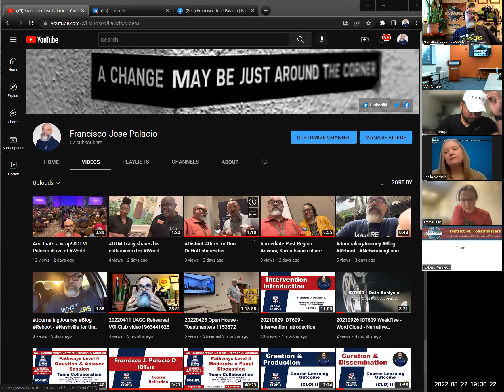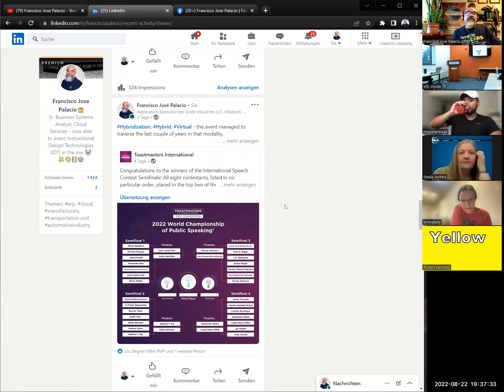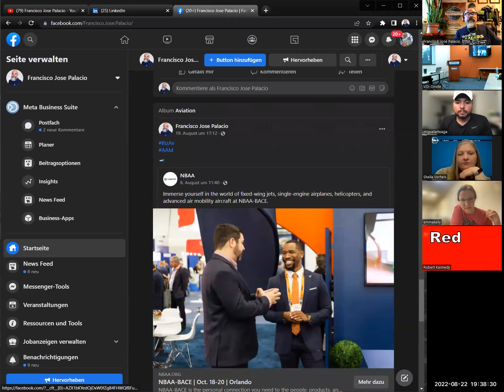20220822 Recap International Convention Palacio, F. (Pathways 8400 - Social Media Presence)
A recap of the last two(2) days of the 2022 Toastmasters International Convention.

ToastmastersStorytellers22, meet JournalingJourney - yes, as getting those precious few minutes of someone's attention, as Collaboration counts.

Otherwise, presented at Voice of Independence's (Club 01153372) Hybrid Meeting.

File: 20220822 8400 Pathways Recap InternationalConvention PalacioF video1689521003.mp4